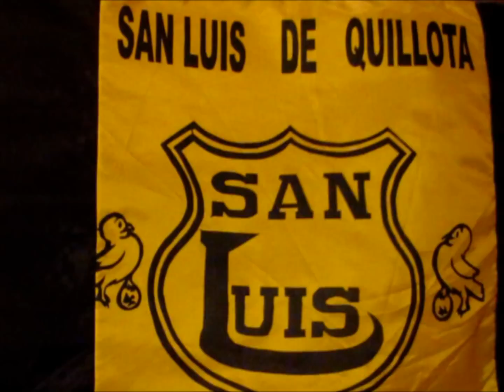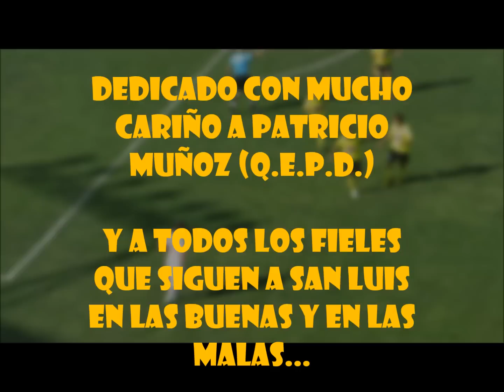La ruta del contertulio - Temporada 2 Capítulo 5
"Los fieles"

Conozca la emotiva historia tras el lienzo de Legado Inmortal y revise la alegría de los fieles que viajamos a Coquimbo para ver el triunfo de San Luis sobre La Serena